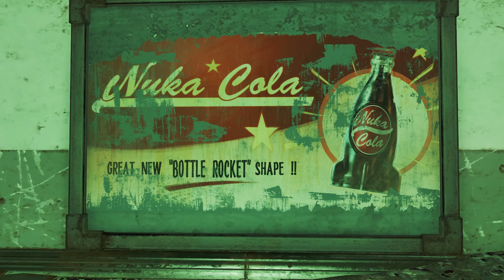La Storia della Nuka-Cola Quantum e il Progetto Cobalto - Fallout4 (Nuka World) Lore ☢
A gran richiesta, il Progetto Cobalto!

L'account Ko-fi sarà usato per far crescere il canale in termini di qualità: pagare artisti per la produzione di immagini copertina o da inserire nei video, pagare collaboratori e invitare persone attinenti alle tematiche di Fallout (ad esempio, doppiatori, artisti, ecc).

Vi lascio i Link alla pagina FB gestita da me "I Favolosi Addominali del Centauro in Fallout":

Per comodità, la divisione in capitoli:

00:00 Laboratorio e Cappy
1:30 Lore su Bradberton
02:22 Olonastro Bradberton-Braxton
04:50 Il Vault
06:55 Lore di Bradberton
07:55 "Al Laboratorio!"
11:50 Gli Olonastri degli Scienziati [1]
13:20 Olonastro 2
14:26 Lore
15:08 Olonastro 3
17:23 Ancora Lore
19: 03 Le Armi del Progetto Cobalto e Conclusione